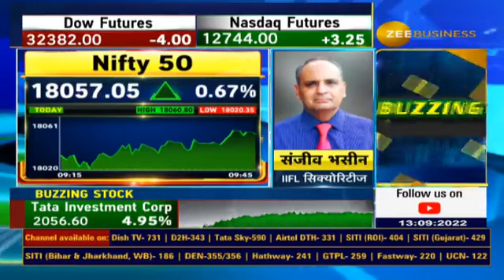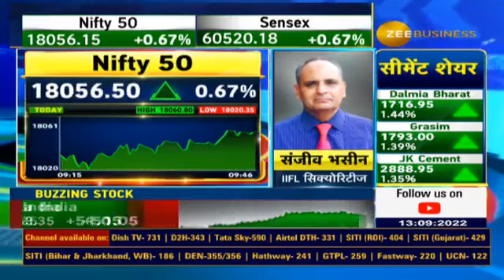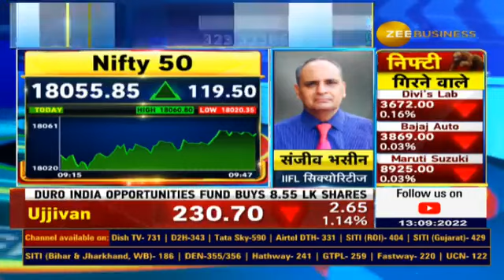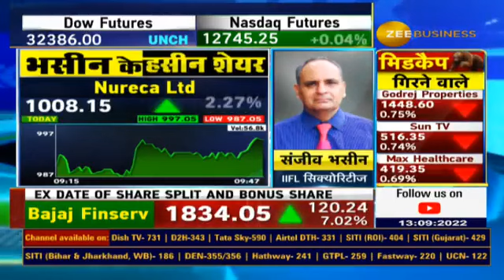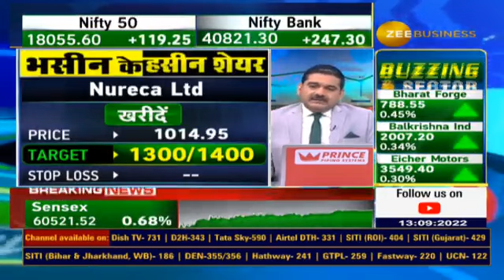निफ़्टी 18000 पार, जानिए बाजार का आउटलुक | Sanjiv Bhasin